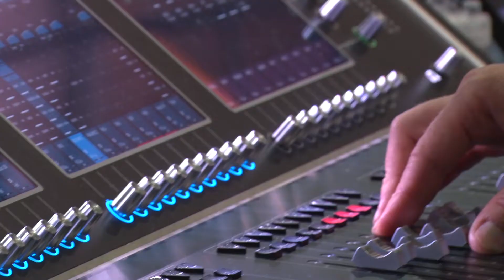The 2022 Kovsies Multilingual Mokete Celebrates Diversity in Languages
The 2022 Kovsies Multilingual Mokete saw the UFS community come together on the South Campus to celebrate the diversity of the different languages found and used across all three UFS campuses.

The third installment of the event saw performances by Lloyiso Gijana, BigDada & BE, and Liv Die, as well as various other multi-talented UFS staff and students.

Dr Nomalungelo Ngubane, Director of the UFS Academy for Multilingualism who joined the UFS at the beginning of 2022, mentioned that she learned quite a lot during the build-up to what was her first Kovsies Multilingual Mokete.

“The UFS is one of the most diverse universities I've ever worked at. We are diverse, but we have the same objective, and translanguaging will assist us in achieving this through Vision 130. We want to produce multilingual students who are prepared to tackle the diverse world out there, and the only place to prepare them is here, at the university,” she said.

The Kovsies Multilingual Mokete festival took place on 21 October 2022 and encompassed many cultural manifestations, i.e., visual art, poetry, storytelling, theatre, music, and song – by various linguistic groups and in the different significant languages at the UFS (i.e., English, Afrikaans, Sesotho, isiZulu, and Sign Language).

Headline act, Lloyiso Gijana, spoke about the significance of language in storytelling through music.

“As artists, we communicate through the universal language – music; even when you do not understand the lyrics, you can feel the emotions and relate through the beats and instruments. Thus, we include song lyrics so that everyone can sing what they understand, and learn other languages,” he said.

BigDada & BE also spoke about how delighted they were to perform in front of a familiar crowd.

“As a UFS alumna, it’s always good to be back and experience the university’s culture; it motivates us to create more music because we come from these grounds and have performed on these platforms several times.”

00:00    |    Introduction with Tyrone and Mella

00:34    |    UFS Cheerleaders talk about opening the event with positive energy

01:02    |    Liv Die explains how her performance includes multilingualism

02:20    |    Kai puts a poet on the spot for a bit of a performance

03:49    |    Dr Nomalungelo Ngubane breaks down the ‘Come Breathe’ theme

05:14    |    Another poet gives us a snippet of their performance

05:42    |    Jade and Soz burn Kai’s microphone with a hot freestyle

06:41    |    Performers from Emily Bravado (Emily Hobhouse and Villa Bravado) talk about their performance and their wardrobe

07:08    |    BigDada&BE explain how language makes everyone relate to each other

08:08    |    Lloyiso explains how language ties into one’s heritage